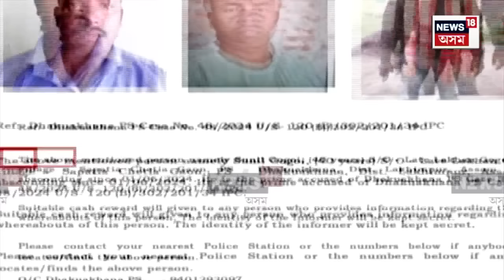Sunil Gogoi | ক’ত আছে সুনীল গগৈ ঢকুৱাখনা কাণ্ডত জড়িত আছে নেকি তৃতীয় পক্ষ? N18V